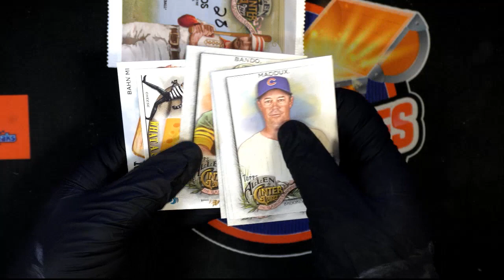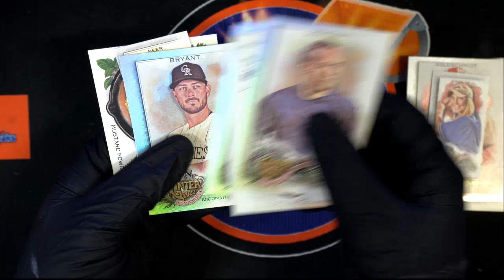Sean's Packs of 2022 Topps Allen & Ginter Baseball Hobby Box ID 22GINTER231